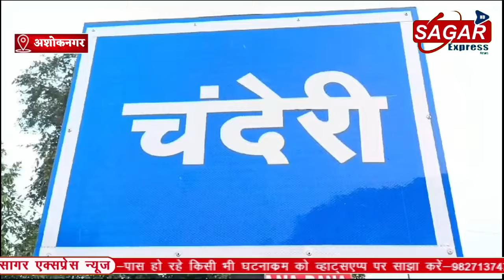फिल्मी स्टाइल के बदमाशों ने दिनदहाड़े महिला सरपंच को किडनैप कर लिया||SAGAR EXPRESS